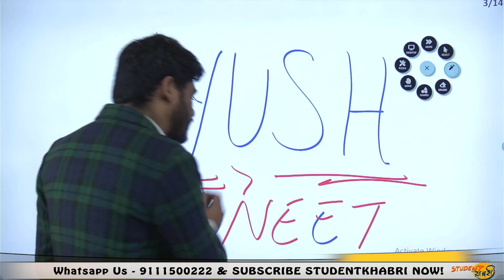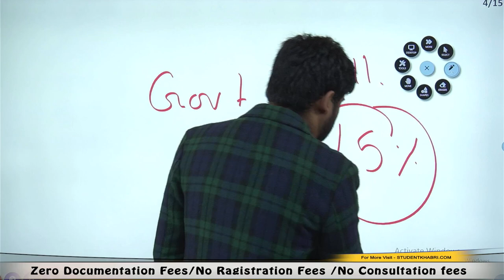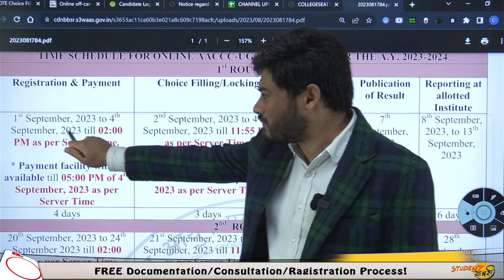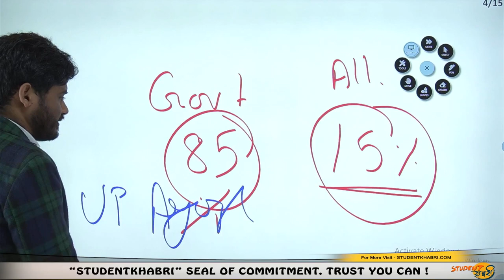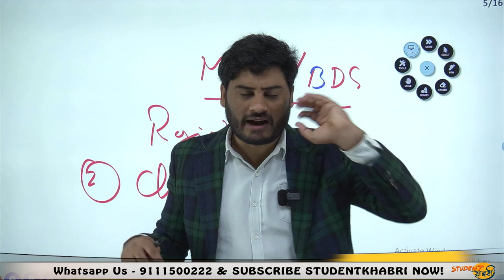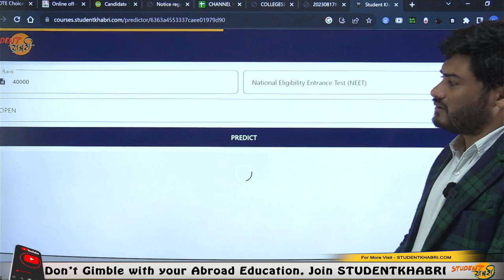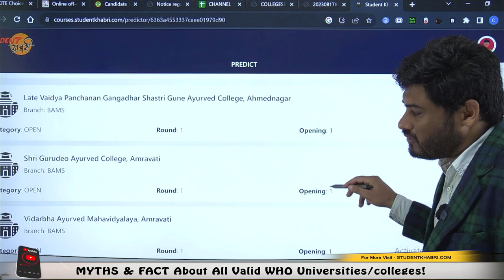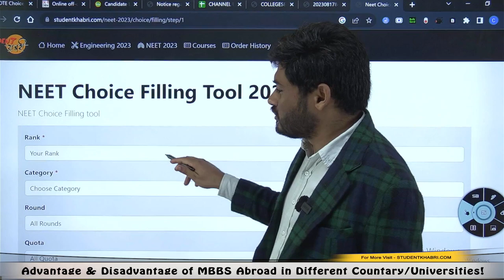AACCC Counselling Started || Ayush Counselling || BAMS,BUMS,BHMS Counselling || Choice Filling Order